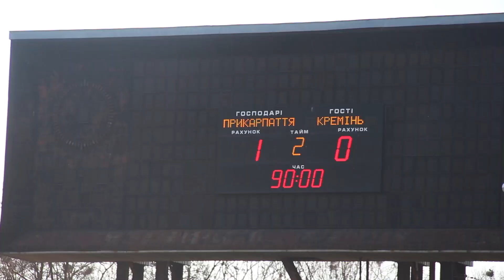Прикарпаття - Кремінь - 1:0. Крупним планом